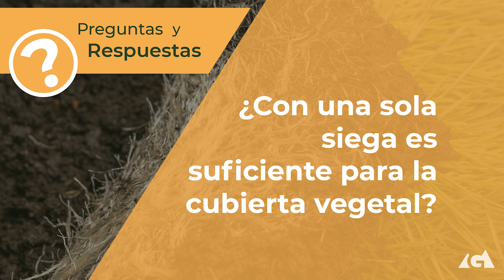¿Con Una Sola Siega es Suficiente para la Cubierta Vegetal?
¿Con Una Sola Siega es Suficiente para la Cubierta Vegetal? Te lo contamos aquí.

Y si no te quieres perder ninguna de las preguntas más frecuentes que recibimos, puedes recibirlas en tu correo registrándote